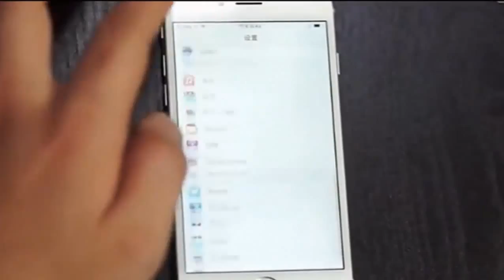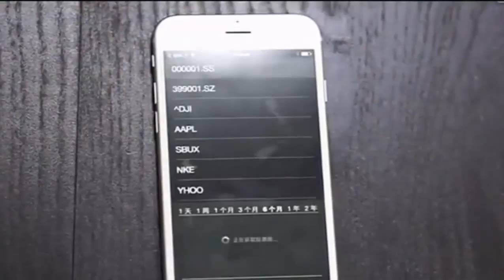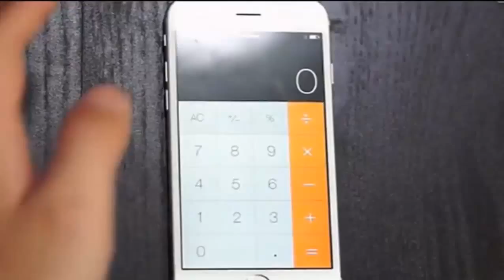iPhone 6 recenzja